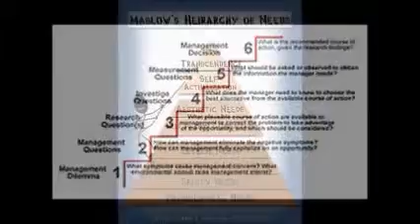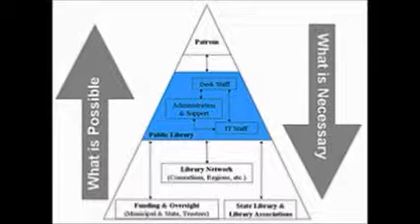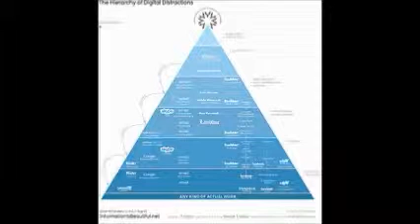pyramid schemes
friends understand
towers are impressive but stupid